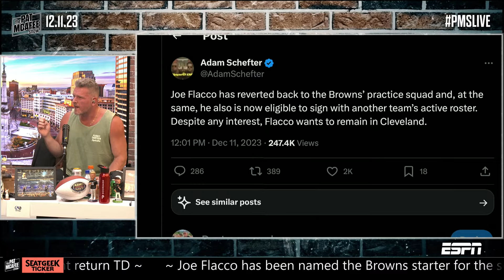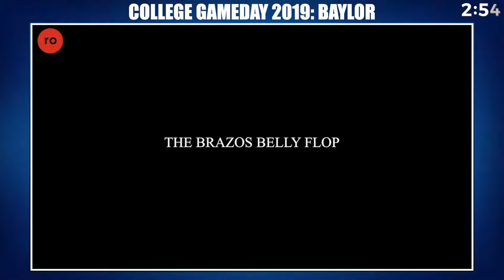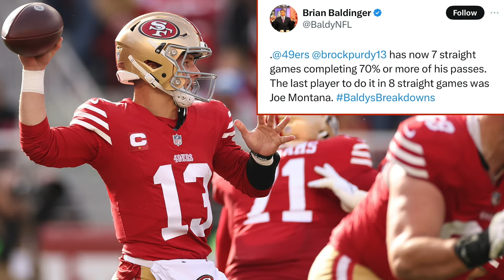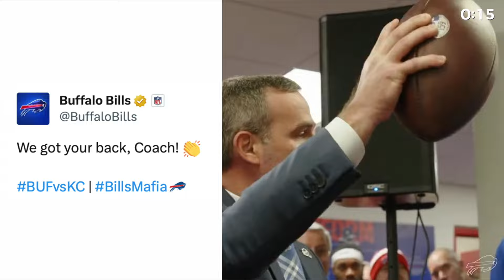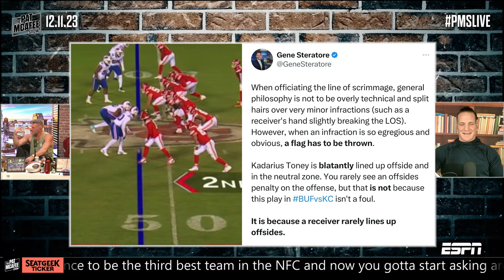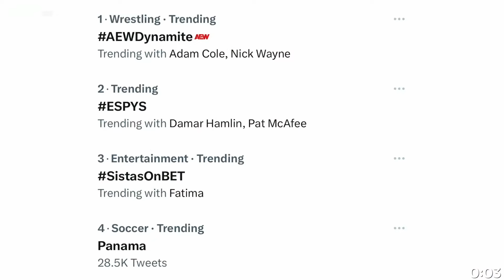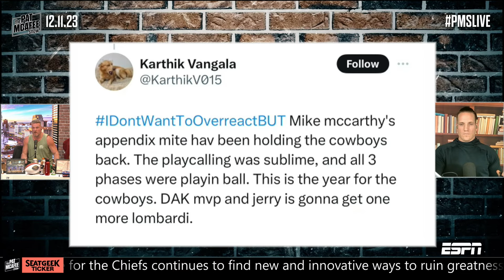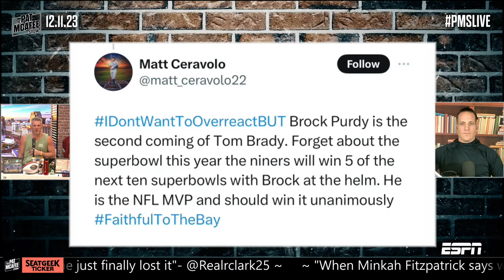The Pat McAfee Show | Monday December 11th, 2023